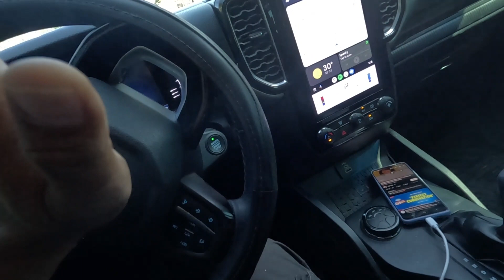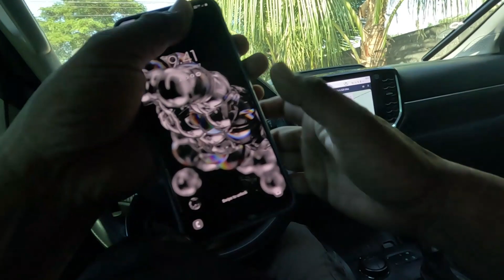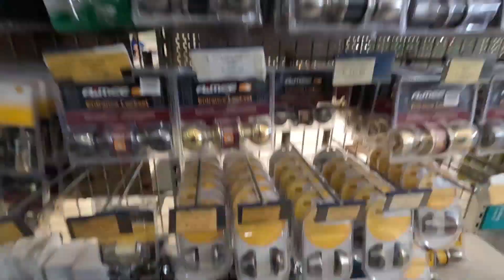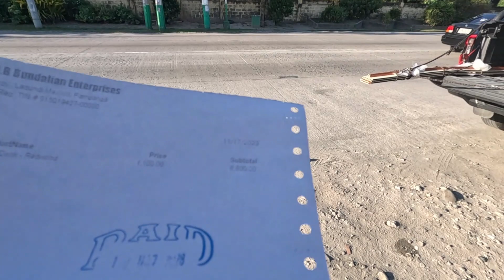BALIK TRABAHO ULIT. TAPOS NA SA VILLASIS PANGASINAN PROJECT